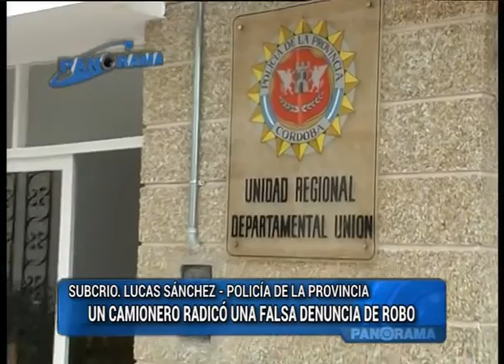El botón anti pánico permitió detener a otro sujeto